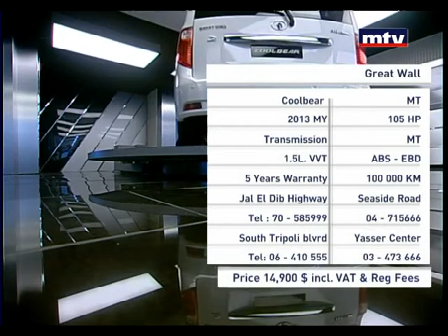Great Wall Motors Lebanon - Auto Focus - Coolbear MT 2013 MY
Engine: 1.5 L VVT - 105 Hp. Transmission CVT
Body color rear view mirror
Body color front & rear bumper
Electroplate doorknob , Roof-mounted antenna
Green glass, Alloy hub, Side-impact door beams
Driver's & Front passenger's airbag, ABS+EBD
Front seatbelt pretensioners
Rear 3-point seatbelts 12V Power Outlets